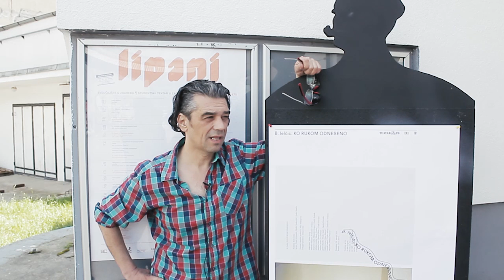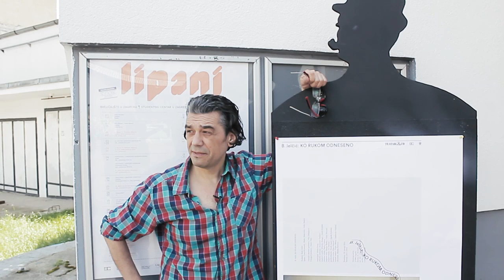Lab &TD - Bobo Jelčić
Teatar &TD -- LAB&TD otvara natječaj za projekte izvedbenih umjetnosti u 2015.!

Pozivamo mlade umjetnike - redatelje, dramaturge, koreografe, glumce, plesače, glazbene, likovne, medijske i filmske umjetnike, kreativce i entuzijaste -- da predstave svoj autorski rad iz područja izvedbenih umjetnosti 15. srpnja 2014. u Teatru &TD!

Pridružite nam se u planiranju nove sezone Teatra &TD i predstavite svoj projekt u nastanku. Prikažite isječak svog novog autorskog rada iz polja izvedbenih umjetnosti (kazalište, ples, performans, instalacija, glazbeno-scensko djelo, multimedijalna predstava...) u trajanju od maksimalno 7 minuta.

Nudimo vam prostor Velike dvorane Teatra &TD 15. srpnja, vrijeme izvedbe do 7 minuta, 2 reflektora, CD player, zainteresiranu publiku i znatiželjni žiri hrvatskih umjetnika i producenata. Imajte na umu da je vrijeme postava scene vrlo kratko. Odabrani projekti dobit će prostor, organizacijsku, mentorsku, tehničku i financijsku podršku za produkciju izvedbenog projekta u 2015. godini.

Pošaljite nam koncept projekta (do 2000 znakova), biografije autora (do 1000 znakova) i kontakte na s naznakom „za Natječaj LAB &TD-a" do 9.7.2014. u ponoć!

U svojem se kazališnom programu Kultura promjene oslanja na poetiku &TD-a iz njegovih najranijih dana 60-ih godina 20.st., poetiku avangarde, eksperimentiranja, pomicanja granica i slobode stvaralaštva. Teatar &TD nije žanrovski profiliran čime ostavlja mogućnost uspostavljanja novih estetika i suvremenih produkcijskih oblika suradnji. &TD djeluje kroz nekoliko modula: &TD&TD (produkcije, koprodukcije, postprodukcije), EDU&TD (edukacijski programi), &TD u rezidenciji (rezidencije hrvatskih i međunarodnih umjetnika) i LAB&TD.

LAB&TD višegodišnji je projekt Teatra &TD / Kulture promjene SC-a usmjeren prvenstveno na autore mlađe generacije u području izvedbenih umjetnosti koji teško dobivaju priliku za afirmaciju i istraživanje. LAB je, kao što sama riječ kaže, laboratorij -- mjesto istraživanja, prostor u kojem su pogreške dozvoljene i prostor koji dopušta autorima da se razvijaju, da propitkuju, istražuju, prostor koji potiče i afirmira slobodu stvaralaštva. Kroz LAB&TD prošli su brojni autori mlađe generacije.

Izvedbeni natječaj LAB&TD-a nastavak je i razvoj projekta Kulture promjene SC-a „Noćni lab" kojeg su osmislile i vodile Irena Čurik i Silvija Stipanov po receptu britanskih „Scratch" noći.